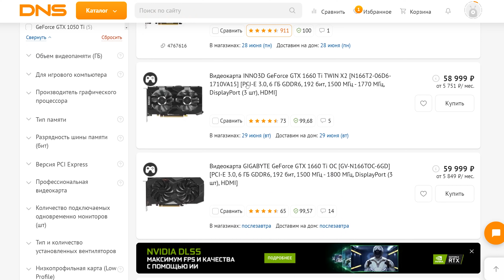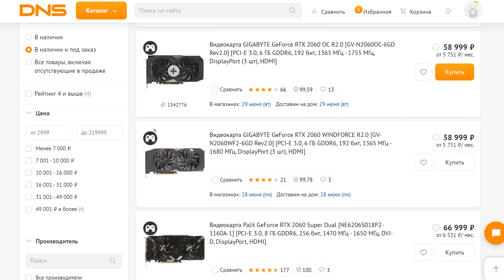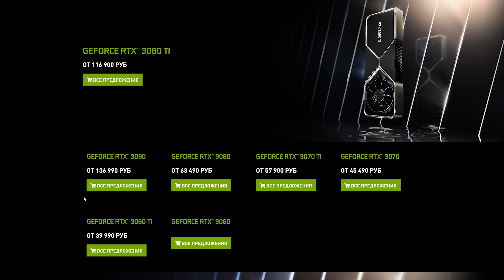Видеокарты появились в магазинах, ЦЕНЫ ПАДАЮТ — мы пережили дефицит 2021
Ура, товарищи! Мы с вами пережили дефицит. Рынок чётко развернулся, видеокарты появляются в продажи, есть выбор из разных моделей, а, самое главное, ЦЕНЫ на карты ПАДАЮТ. Ещё неделю назад RTX 3070 были по 140 тысяч, а сейчас (25-26 июня 2021) стоят от 115 тысяч.

0:00 Ура, ЭфИксПисяне!
0:19 1050Ti и 1650 в наличии
0:37 Линейка 1660 и цены на неё — дорого
0:56 2060 и 2060 Super спасают ситуацию
1:18 RTX 3060 меняет правила игры
1:50 Линейка LHR с защитой от майнинга
2:11 3060Ti и 3070 стоят одинаково
2:33 Смотрим на цену через призму 2080Ti год назад
2:48 Проходим мимо RTX 3080 за 200 тысяч
2:53 RTX 3080 Ti — новый король для игр
3:06 3080Ti стоит адекватно
3:41 В целом цены нормальные
4:19 Может быть устроить розыгрыш?
4:58 История от Фёдора про бекон
5:50 Кое-что интересное на заднем фоне